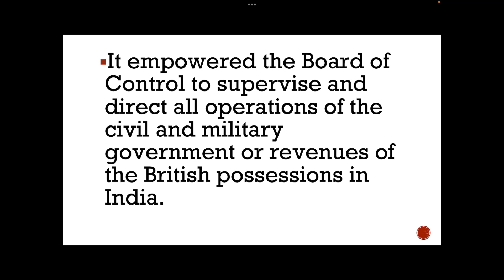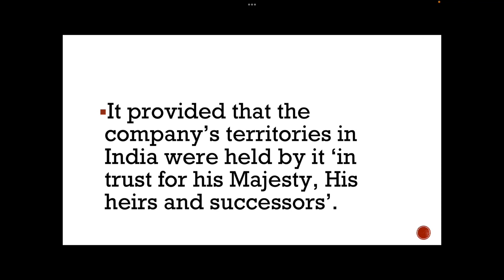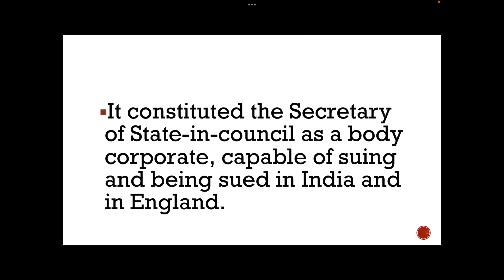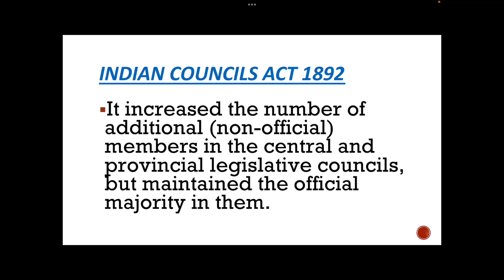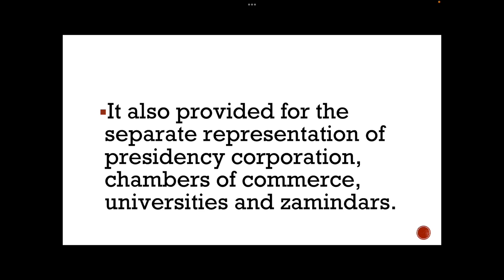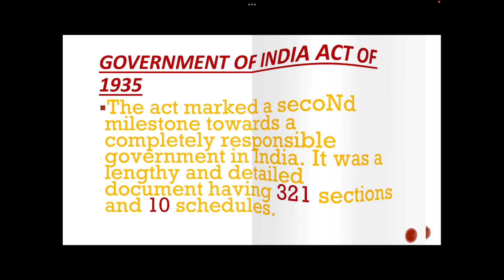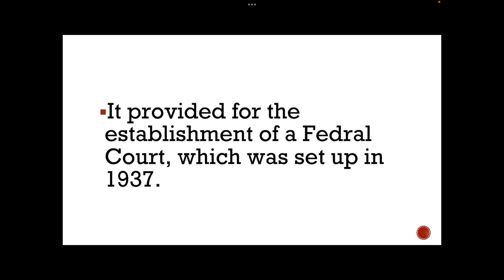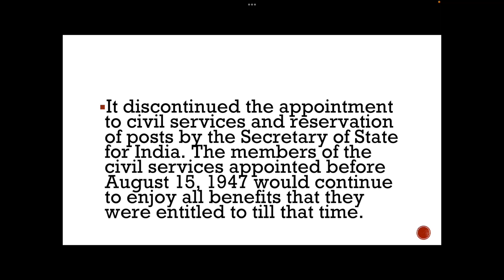Historical background Indian polity